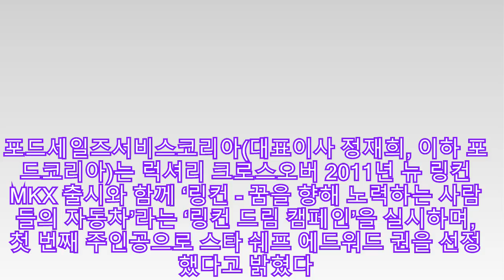포드코리아, 링컨 드림 캠페인 첫 주인공 선정 |카24/7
포드세일즈서비스코리아(대표이사 정재희, 이하 포드코리아)는 럭셔리 크로스오버 2011년 뉴 링컨MKX 출시와 함께 ‘링컨 - 꿈을 향해 노력하는 사람들의 자동차’라는 ‘링컨 드림 캠페인’을 실시하며, 첫 번째 주인공으로 스타 쉐프 에드워드 권을 선정했다고 밝혔다.

포드코리아는 지난 23일 에드워드 권 쉐프의 더 스파이스 레스토랑에서 2011년 뉴 링컨MKX의 런칭 행사를 실시했고, 향후 에드워드 권 쉐프의 오감이 당긴 링컨MKM 메뉴를 한시적 기간 동안 개발하는 등 공동 프로모션을 계획하고 있다.

에드워드 권 쉐프는 “2011년 뉴 링컨MKX의 모던하면서도 스타일리시한 외관과 럭셔리한 인테리어가 마치 잘 만들어진 요리와 같은 느낌을 받았다”며, “스마트폰처럼 손끝 터치만으로 차내 각종 정보를 손쉽게 컨트롤할 수 있는 마이링컨 터치는 오감으로 체험하는 터치 미학의 정수를 보여준다”고 했다.

최근 출시된 2011년 뉴 링컨MKX는 마이링컨 터치를 비롯한 각종 테크놀로지 옵션과 실내외 디자인을 대폭 개선하였고, 고성능 스포츠카의 성능에 필적하는 최고출력 309마력의 신형 Ti-VCT V6엔진을 탑재해 동급 최고의 주행성능을 자랑하는 럭셔리 크로스오버다.